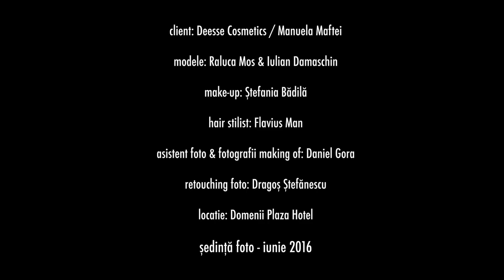Fotografii making of la sedinta foto - client Deesse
In acest video va arat cateva fotografii de making-of realizate la sedinta foto in iunie 2016
Client: Deesse Cosmetics
Concept & fotografie: Marian Mocanu
Retouching: Dragoș Ștefănescu
Modele: Raluca Mos & Iulian Damaschin
Make-up: Stefania Badila
Hair stilist: Flavius Man
Asistent foto & fotografii making of: Daniel Gora
Locatie: Domenii Plaza by Residence Hotels